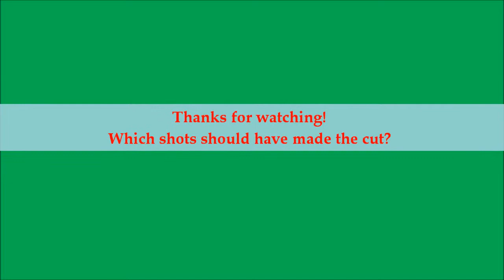The Rejected Shots| Cut Highly Amazing Shots| amq Extra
Before we release HAS7, this is a video showing some shots that did not make the cut for past videos.